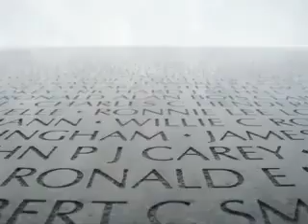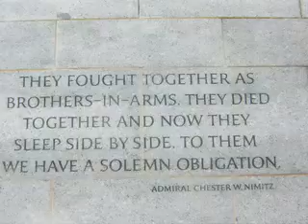11/11/2010 - Veterans Day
An image slideshow in honor of our veterans...

Photos by Stephanie Vavra, Marta Bender, and Violet Stoudt. "Taps" played by Violet Stoudt. Video edited by Marta Bender.